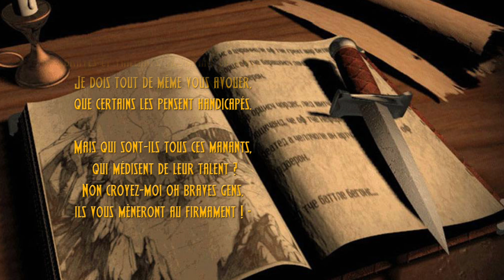Les aventures audio des DuckButter - Episode 00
Episode 00 : Les duck se dépoilent ... euh se dévoilent !